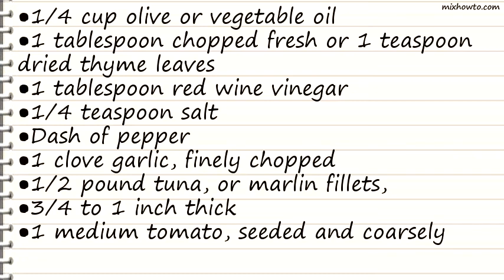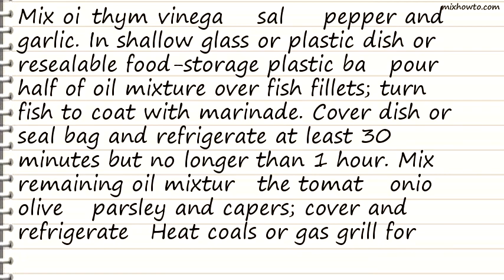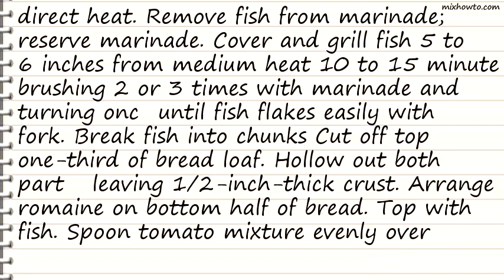Recipe Mediterranean Grilled Tuna Sandwich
INGREDIENTS:
●1/4 cup olive or vegetable oil
●1 tablespoon chopped fresh or 1 teaspoon dried thyme leaves
●1/2 pound tuna, or marlin fillets,
●3/4 to 1 inch thick
●1 medium tomato, seeded and coarsely chopped (3/4 cup)
●1/4 medium red onion, thinly sliced
●2 tablespoons chopped pitted kalamata or ripe olives
●2 tablespoons chopped fresh Italian or regular parsley
●2 teaspoons capers
●1 loaf (1/2 pound) unsliced crusty Italian, French or sourdough bread
●2 leaves romaine lettuce, shredded